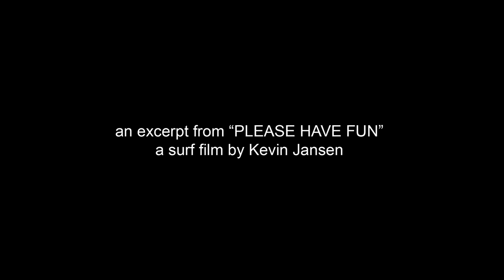Single fin longboard ft. Mick Rodgers | excerpt from "PLEASE HAVE FUN."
"PLEASE HAVE FUN.", a 60-minute surfing film by Kevin Jansen filmed in California. Full film on the NobodySurf app

📼 Mick Rodgers Part | PLEASE HAVE FUN.

- Surfer -
Mick Rodgers (@mrrodgers_neighborhood)

- Produced by -
Robots From Outerspace (@robotsfrom)

- Supported by -
NobodySurf (@nobody_surf)

"Liquid Sunshine" by John Cameron

- Year -
2019